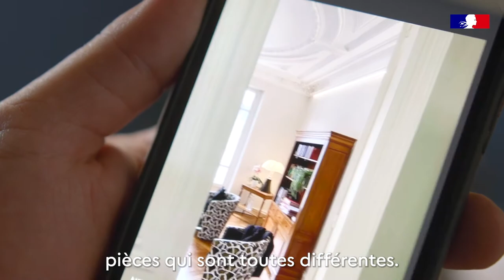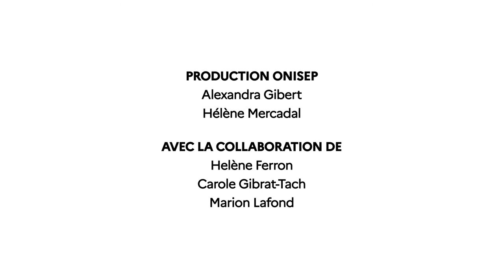Peintre en bâtiment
Zoom sur le métier de peintre en bâtiment.

Ses missions:
- Conseiller et proposer aux clients des choix d’harmonies, d’effets de matières et de matériaux.
- Réaliser un diagnostic en vue de proposer la meilleure préconisation pour la réalisation des travaux.
- Effectuer l’ensemble des travaux de préparations et de finition.

Ses spécialités:
- Peintre-décorateur ;
- Peintre-applicateur de revêtements ;
- Peintre-ravaleur ;
- Peintre-solier.